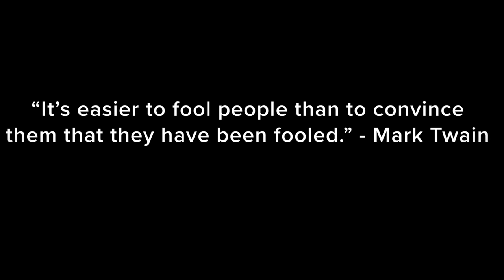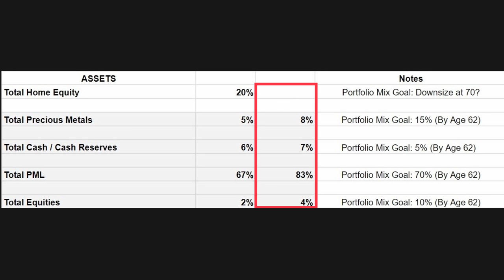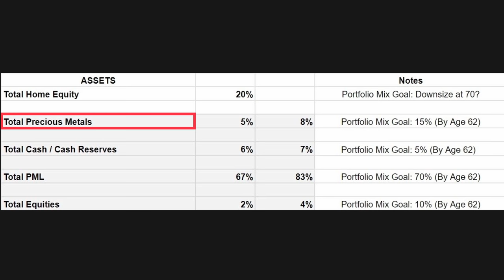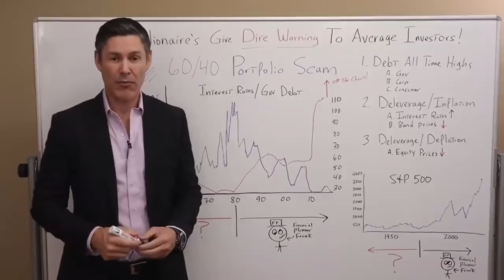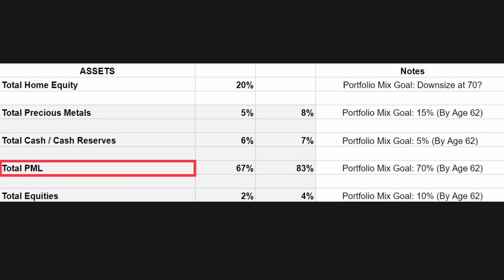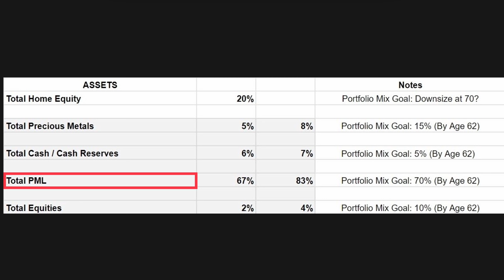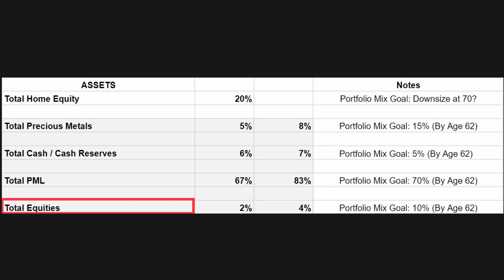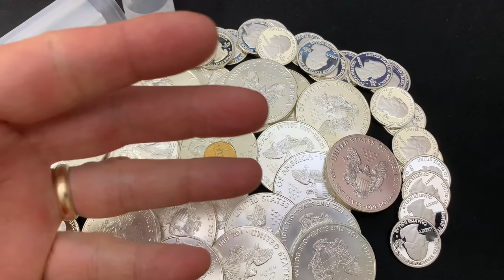How much of YOUR INVESTMENTS should be in SILVER and GOLD? MY MUST-WATCH PORTFOLIO REVEAL!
How much of your investments should be in silver and gold?  In this must-watch portfolio reveal video I share my investment portfolio and show EXACTLY what percentage I put into precious metals.  You will see the ratio of my silver and gold against my other investments, and the gold ans silver stacking GOALS I have by 62!  I stack silver and gold to hedge against our debt-fueled, fiat currency-based economy that I am convinced is in deep trouble.  I view silver and gold far more like INSURANCE so I don't consider stacking silver and gold the very best way to build your wealth.  However, silver and gold will do a great job in preserving wealth during the coming stagflation, economic collapse, hyperinflation, and the dollar reset that will end reserve currency status of the US dollar.

👌 Mailing Address:
     ▶︎ Yankee Stacking

Topics Discussed: investments, silver, gold, portfolio, investment portfolio, portfolio mix, precious metals, silver stacking, stack silver, hedge, debt, currency, economy, stacking silver, wealth, preserving wealth, stagflation, economic collapse, hyperinflation, dollar reset, reserve currency, US dollar, stacking gold, bullion, stack gold, silver bullion, invest, investing, investing in silver, how to invest, how to invest in silver